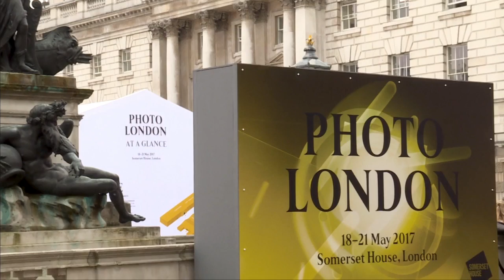ART EXPLAINED | Herb Ritts celebrity photography at Photo London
ART EXPLAINED | Herb Ritts photography at Photo London

Art Explained - Herb Ritts photography coverage at Photo London by Sarah Phillips, Lecturer Art History and Visual Culture.

Herb Ritts was an American fashion photographer who concentrated on black-and-white photography and portraits.